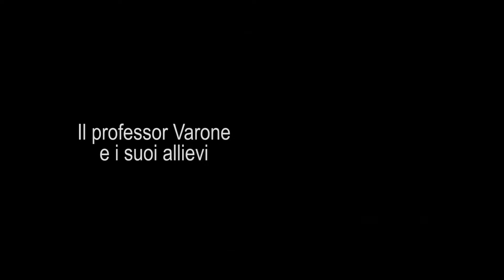Estate a Santa Cecilia